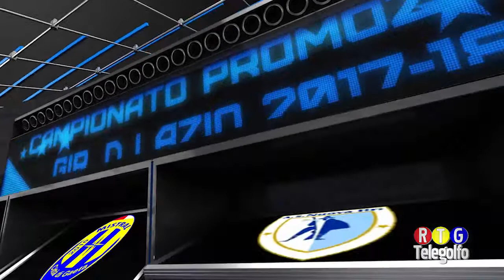08-04-18 Mistral Gaeta - Itri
Gara integrale del campionato di Promozione Lazio tra Mistral Gaeta ed Itri